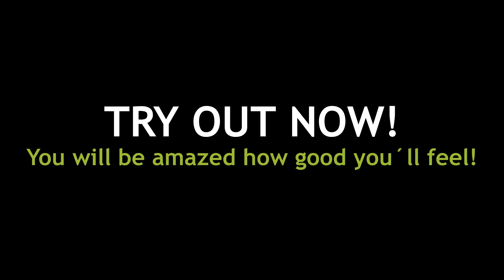BLACKROLL® SMOOVE BOARD SET- KOMPLEX SMR TALPMASSZÍROZÓ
Minőségi német termék.

- Forradalom a saját álló íróasztalodnál: A BLACKROLL® SMART MOVE BOARD energiát és egészséget biztosít Neked a mindennapokban.
- Javítja a közérzeted
- Elősegíti a figyelem fenntartását munka közben
- Több kalóriát égethetsz

Méret és súly

- Méret: 44 cm x 43 cm x 5.5 cm
- Súly: 1 kg

Színe: fekete

Német gyártmány

- Németországban kifejlesztve és gyártva
- Prémium minőségű termék
- ISO 9001: 2000 tanúsítvánnyal rendelkezik
- 100% környezetbarát
- Akár 100% -ban újrahasznosítható anyag.
- Hajtógázoktól és más kémiai hajtóanyagoktól mentes

A csomag tartalma:

- 1 x BLACKROLL® SMART MOVE BOARD (választott színben)
- 1 x BLACKROLL® MINI masszázshenger (választott színben)
- 1 x BLACKROLL® BALL 8cm (választott színben)
- 1 x BLACKROLL® TWISTER

A BOARD anyaga:

- Innovatív SmartLite szivacs - tartós, könnyű, puha és nagyon rugalmas
- azonnal visszanyeri eredeti formáját és az idő előrehaladtával sem keményedik meg
- a legújabb technológia, melyet a német gyártótól már jól ismerünk

A BLACKROLL SMR termékcsalád előnyei

- Nincs rajta ragasztási felület
- Nem szívja magába az izzadságot
- Szagtalan
- Nem puhul meg
- Nem veszíti el a formáját
- Nem veszíti el a keménységét
- Nem reped meg
- 100% környezetbarát
- - Allergén anyagot nem tartalmaz
- Vízzel könnyen tisztítható
- DIN ISO 9001:2000 tanúsítvánnyal rendelkezik
- Német gyártmány

Higiénia

- Szagtalan
- Vízálló
- Könnyen tisztítható
- Könnyen sterilizálható